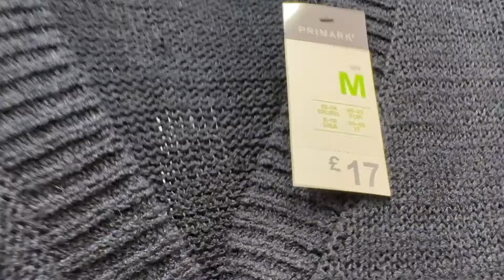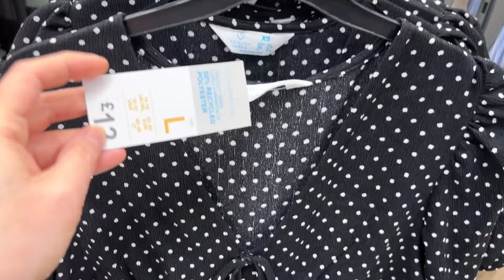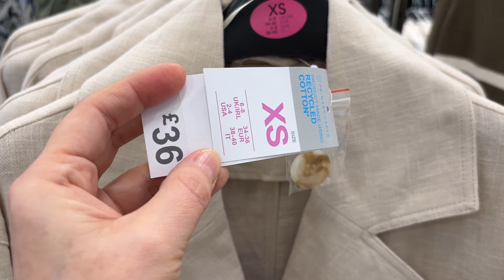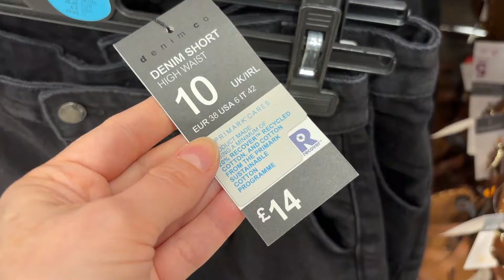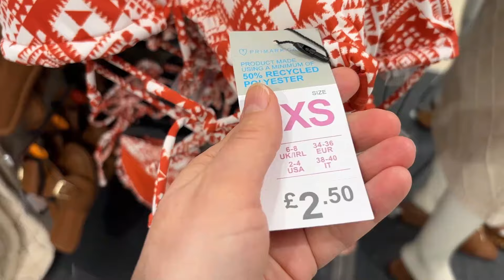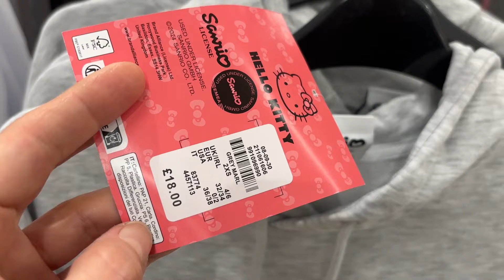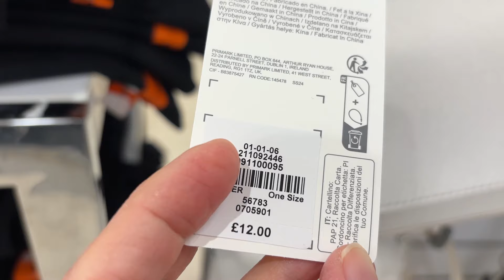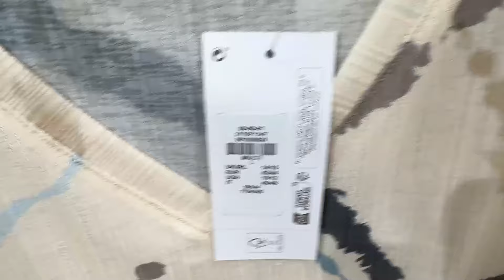PRIMARK NEW COLLECTION, beginning of May 2024